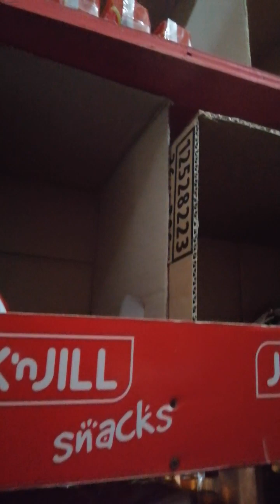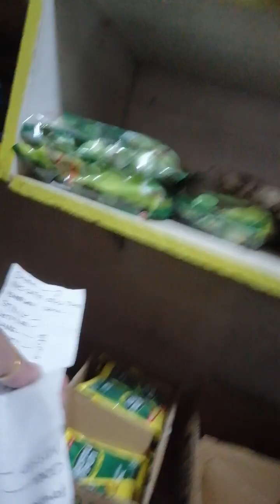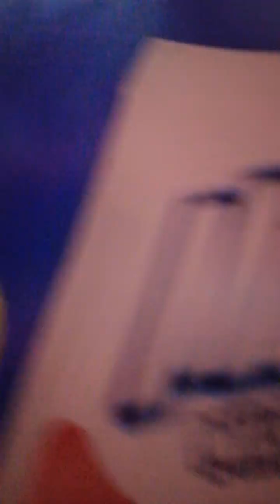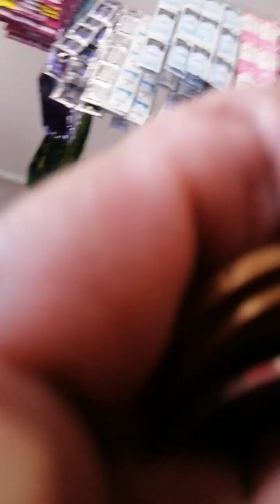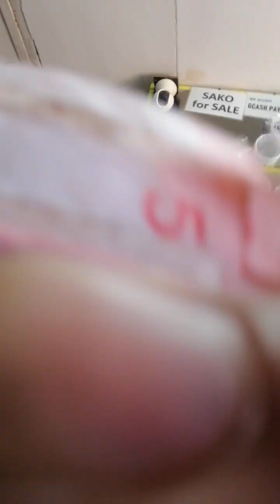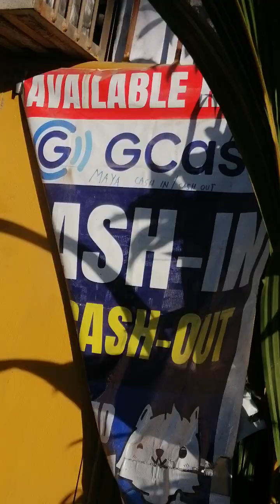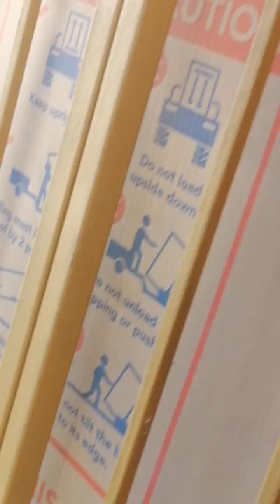bagtas tanza cavite